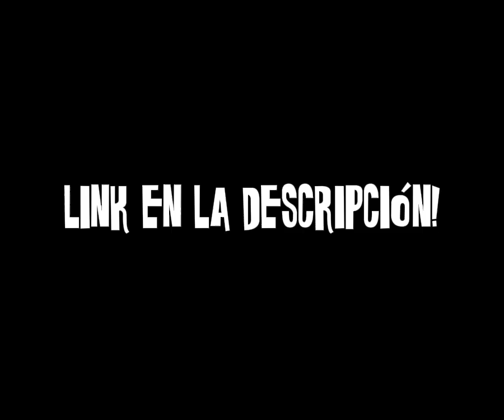Chancho En Piedra - La Gran Experiencia Marrana!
Una gran sorpresa para todos los marranos de corazón, aqui pongo cada uno de todos los conciertos las cuales tienen video o audio, sin importar que sea, "SBD, AMT, PRO, AUD", una colección la cual le e hecho mucho empeño con actualizaciones muy frecuentes, asi que disfruten!!!

LINK: (en los comentarios)

Todos Los Creditos Especiales al Mediafire De @chilemarranos634, Unos Grandes!